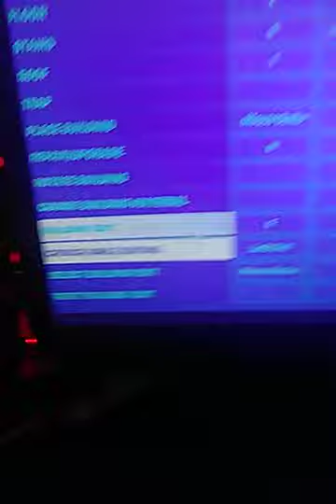How to edit fast on keyboard and mouse